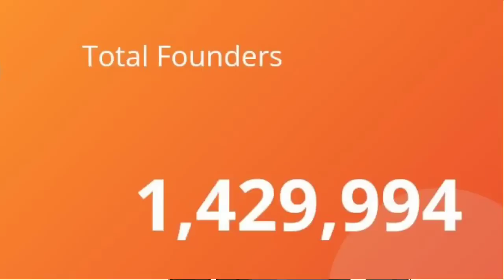ONPASSIVE | 4 Latest Updates | For Founders | 27/10/2022 | Get Ready For Exciting Updates